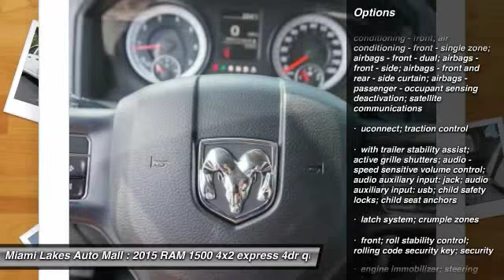2015 RAM 1500 Miami Lakes FL J5T50391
2015 RAM 1500 Express

16600 NW 57th Ave.